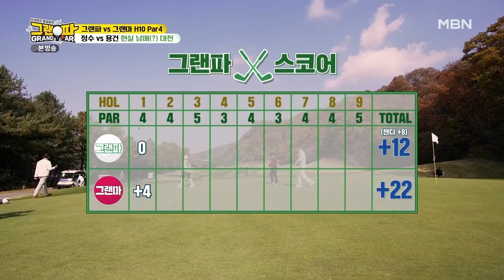[그랜파] 숨은 실력자 김용건, 박정수의 딴지를 뚫어라! (10홀)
그랜파 [캐디를 하며 실력을 감춰온 김용건이 제대로 진가를 발휘한다. 그런데 박정수의 딴지가 만만치 않은데 승부의 결과는?]
본방송 : 매주 토요일 밤 9시 30분